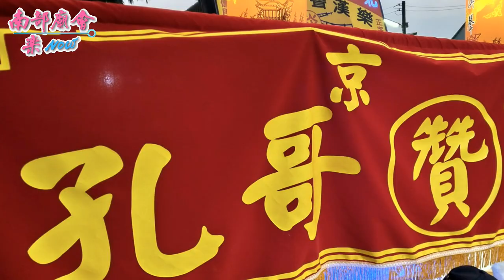屏東長治鄉戊戌年馮家保生大帝三載圓香平安遶境~拍攝地點：玄天上帝廟